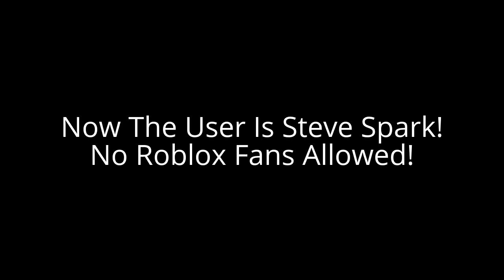Steve Spark Rocks! No Roblox Fans Allowed! (Update: It's a Minecraft Faner Now!)